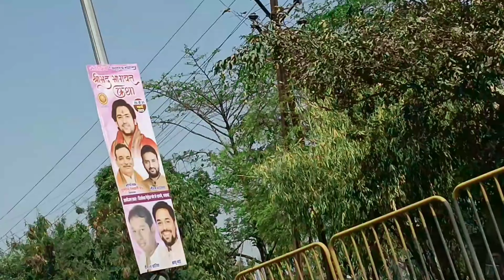Mahadev विराजमान है। divya कचनार सीटी जबलपुर mahadev temple. place vlog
कचनार सीटी जबलपुर mahadev temple. amzing place vlog

RELATED HASHTAGS FOR VLOGGING TOP 10

10 most popular hashtags relating to vlogging in 2023

vlogging- 100.00%

vlog- 52.84%

vlogger- 50.14%

vlogs- 28.50%

travelblogger- 20.99%

blogger- 27.42%

vloggers- 27.35%

vloggerlife- 25.39%

vloglife- 20.66%

lifestyle- 15.15%

fun

8:18 AM AO

best mahadev temple in

best mahadev temple in india

X

best mahadev temple in pune

best mahadev temple in mumbai

Q

best mahadev temple in udaipur

best mahadev temple in ahmedabad